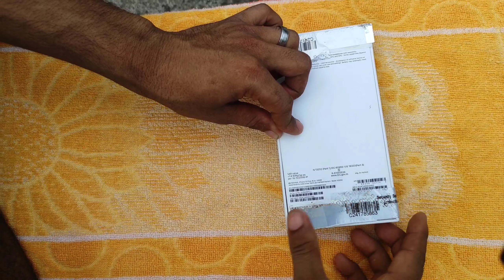youtube এর টাকায় iphone ১৫ প্লাস / iPhone 15 plus review / iPhone 15 plus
1. iPhone 15 plus review

2. iPhone 15 plus

3. iPhone 15

4. iPhone 15 review

5. iPhone 15 big billion offer